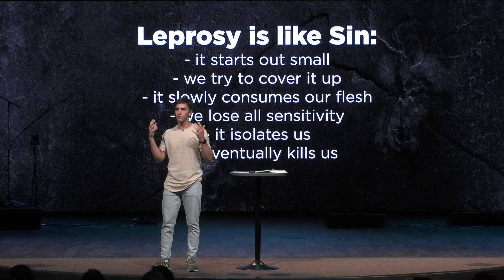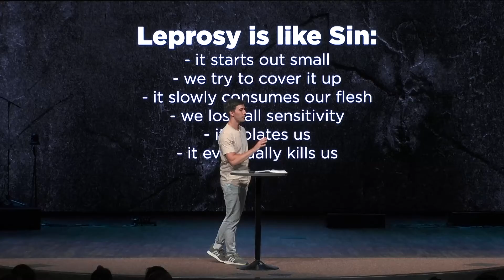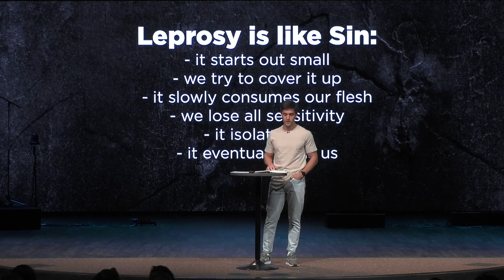The Sin Solution | Luke 5:12-16 | Austin Hamrick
07/26/2021

A man covered with leprosy encounters the divine healer – Jesus Christ. Jesus touches him and immediately the man is healed. The prophet Isaiah compares the physical disease of leprosy to the spiritual disease of sin. In what ways are leprosy and sin similar, and how can we experience liberation and freedom from the festering sickness and battle with sin?